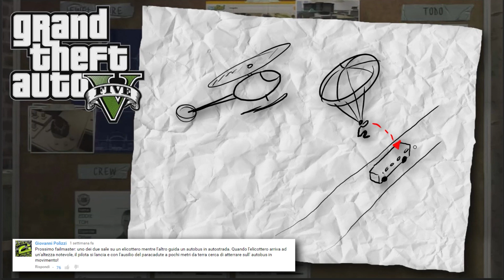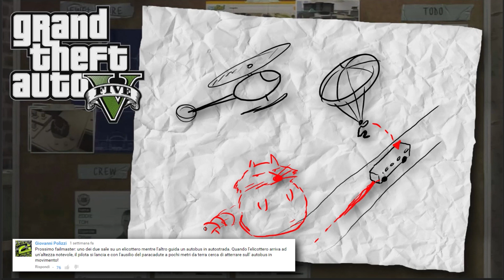FAIL MASTERS - LE VOSTRE IDEE!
Puoi parlare con noi su:
● TS3: ts.qdss.eu:9988